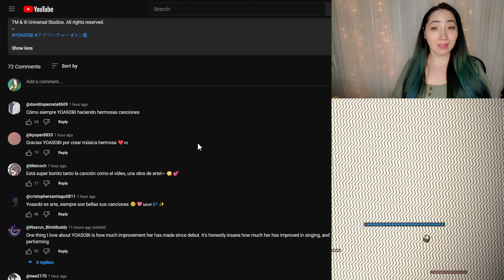𝐘𝐎𝐀𝐒𝐎𝐁𝐈「アドベンチャー」 | 𝐄𝐎𝐍𝐍𝐈𝟖𝟖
0:00 - Intro
1:10 - Reaction
4:37 - Review
6:14 - Checking Comments
8:28 - Final Thoughts

MacLeod's description:

Genre: Jazz
82 BPM (Andante - Medium Speed)